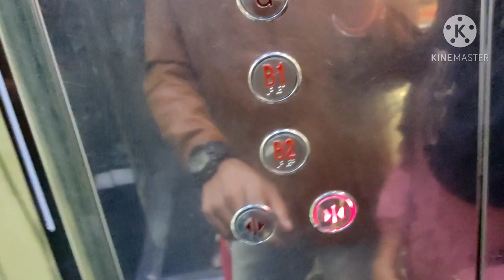Domino's me party fir se | party vlog | 100 day vlog series | #13/100